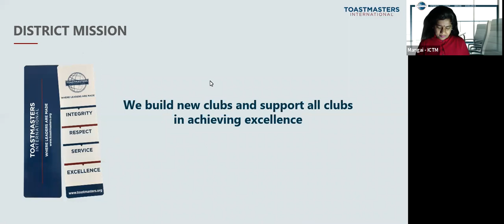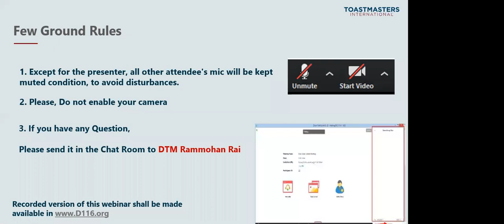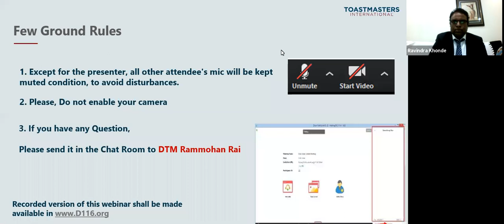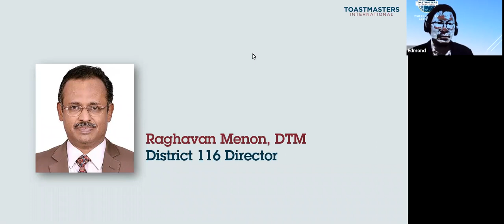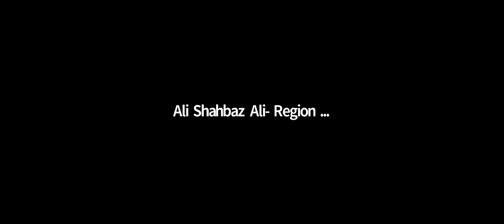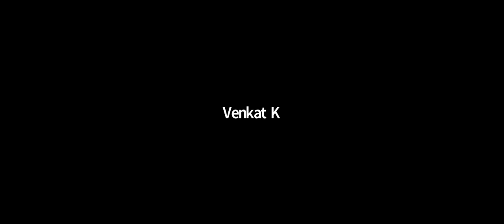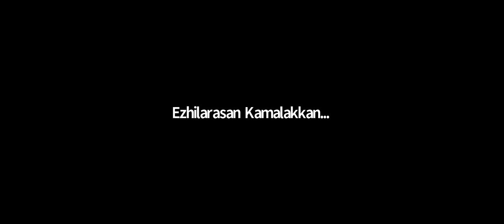D116 Leadership Lectures- "Celebrate" by Jana Barnhill DTM,PIP,AS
2nd in the leadership lecture series organized by District 116, Qatar